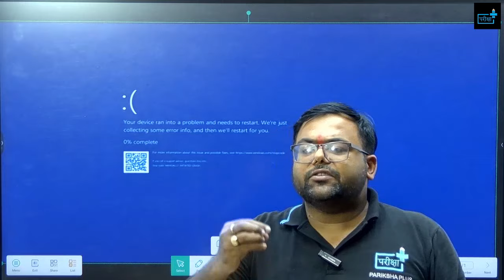Breaking News: Microsoft Server Down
Today, a significant server outage at Microsoft has caused widespread disruptions, impacting cloud storage services managed by CrowdStrike. This unexpected downtime has affected numerous businesses and individuals relying on Microsoft's cloud infrastructure.

In this video, we delve into:

🔹 The scope and scale of the outage
🔹 How CrowdStrike's cloud storage services are impacted
🔹 Statements from Microsoft and CrowdStrike
🔹 Steps being taken to resolve the issue
🔹 Tips for mitigating the effects of such outages

📢 Have you been affected by this outage? Share your experience in the comments below!